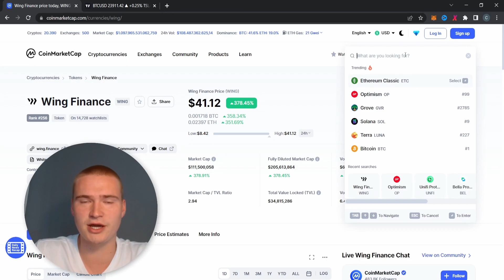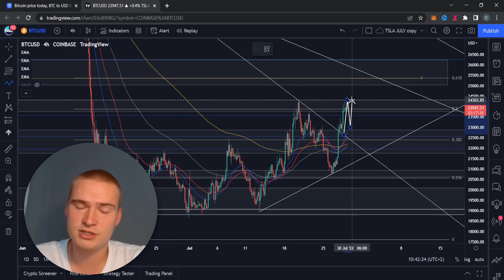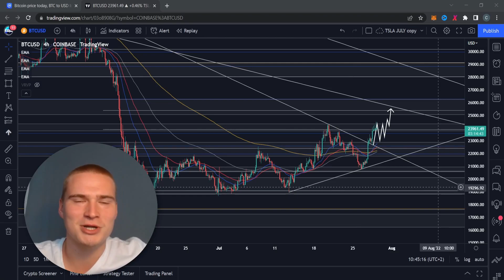DAILY BITCOIN UPDATE! | BITCOIN BTC PRICE PREDICTION & ANALYSIS 2022